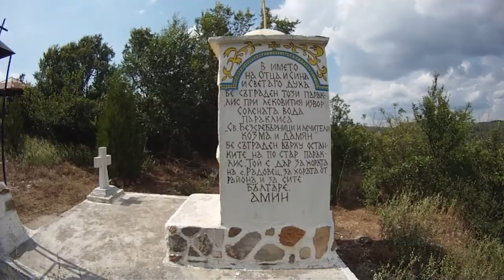YAMAHA YZ450 vs TT-R250 14-06-20 Spring Salt Water BULGARIA E-1.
Enduro ride ADVENTURE YAMAHA TT-R 250